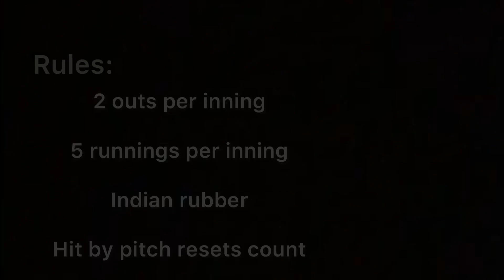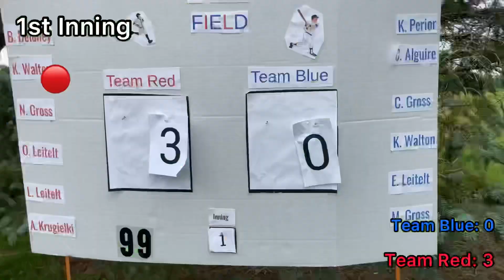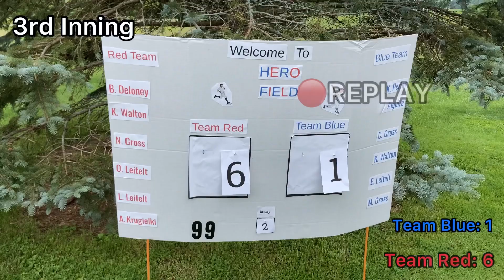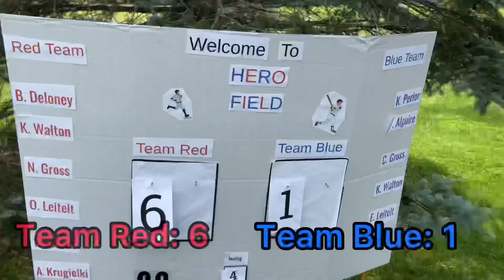6 v 6 Baseball ❗️